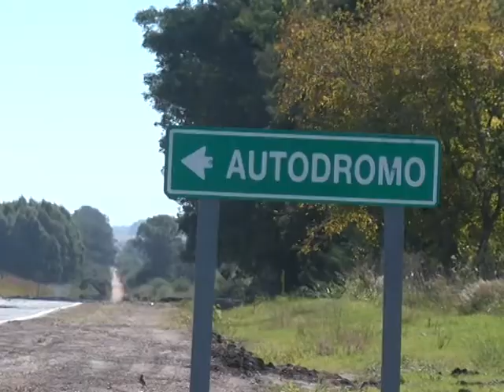Recta final para la inauguración del Autódromo Ciudad Concepción del Uruguay